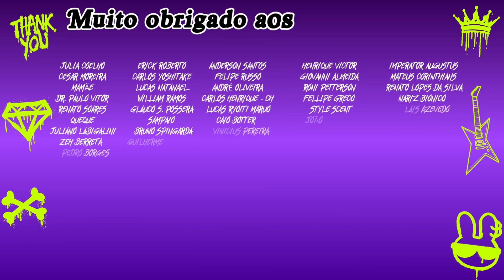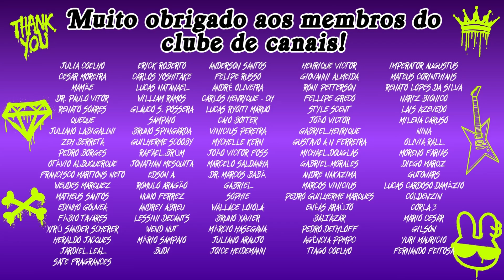GUIA DE COMPRAS BLACK FRIDAY - VALENTINO VIEGAS 2023 - PARTE 2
PARCEIROS:
NUANCIELO

CUPOM: PERFUMORISTA
VALENTINO VIEGAS

IN THE BOX PERFUMES:

CUPOM: INTHEBOX5
THERA COSMÉTICOS

SG IMPORTADOS, DECANTS E PERFUMES:

CUPOM: PERFUMORISTA
NATURA:

CUPOM: PERFUMORISTA+MÊS (PERFUMORISTAJANEIRO) POR EXEMPLO.
LESSINI DECANTS

CUPOM: PERFUMORISTA